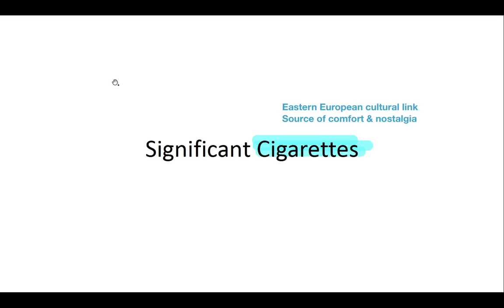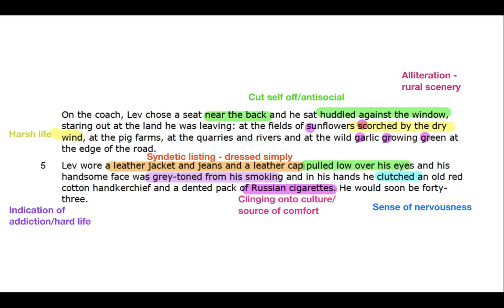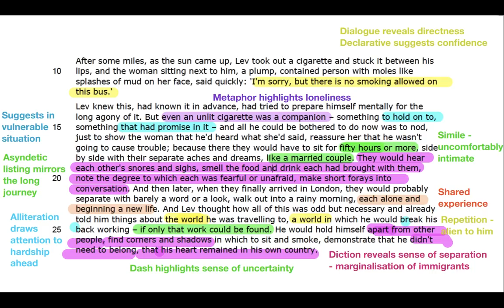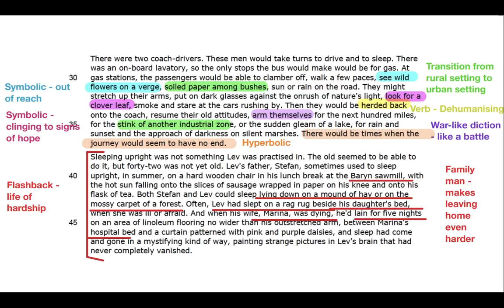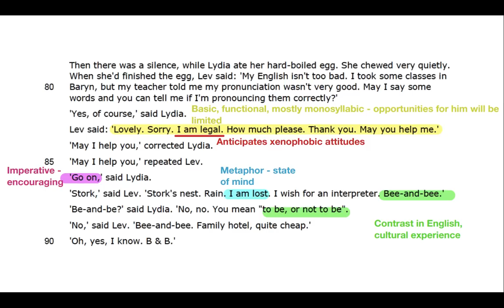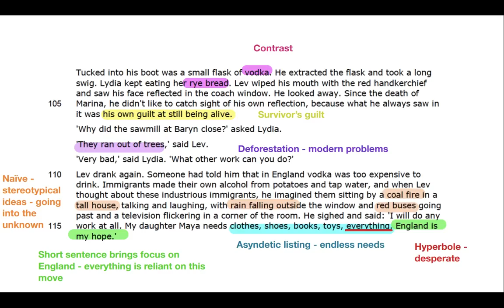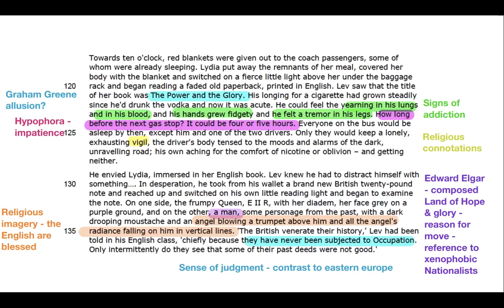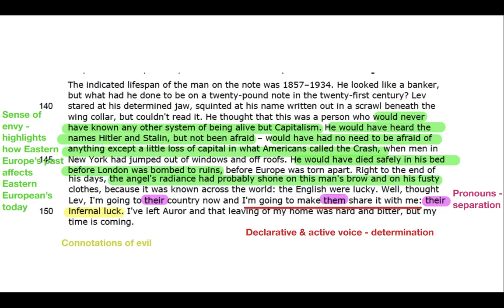Analysis of 'Significant Cigarettes' by Rose Tremain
Analysis of 'Significant Cigarettes' by Rose Tremain in preparation for the Edexcel IGCSE English Language exam, Paper 2.